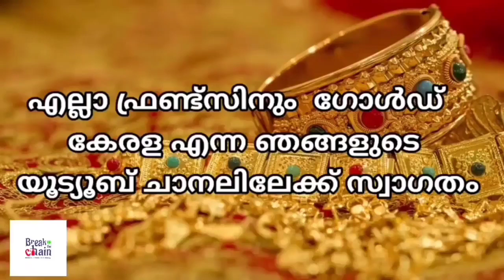today goldrate/ഇന്നത്തെ സ്വർണ്ണ വില /27/07/2023/ Oman gold price today/kerala gold rate today/gold